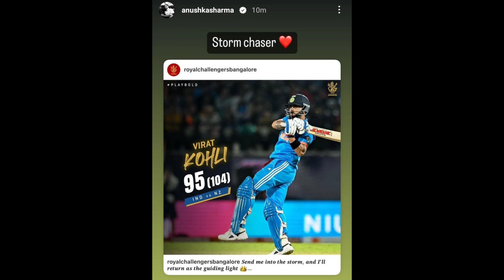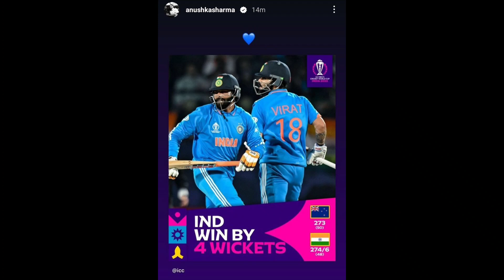NZ ವಿರುದ್ಧ ಗೆದ್ದ ನಂತರ ಭಾರತ ಬಗ್ಗೆ ಸೋಲಿಗೆ ‌ಕಾರಣ ತಿಳಿಸಿದ ಲೇಥಮ್ 2023 World Cup India vs New Zealand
NZ ವಿರುದ್ಧ ಗೆದ್ದ ನಂತರ ಭಾರತ ಬಗ್ಗೆ ಸೋಲಿಗೆ ‌ಕಾರಣ ತಿಳಿಸಿದ ಲೇಥಮ್ 2023 World Cup India vs New Zealand highlights in Kannada